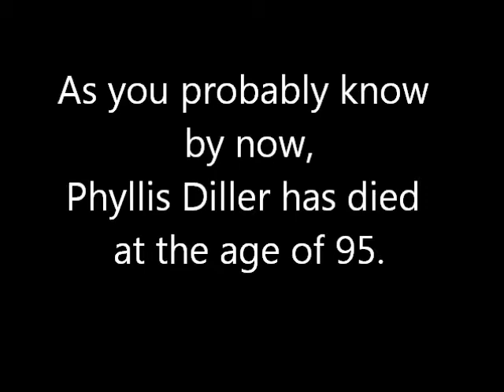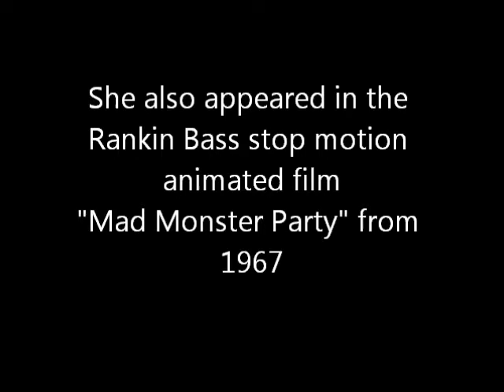Rest In Peace Phyllis Diller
A silent video tribute to the late, great Phyllis Diller who passed away on August 20, 2012 at the age of 95.